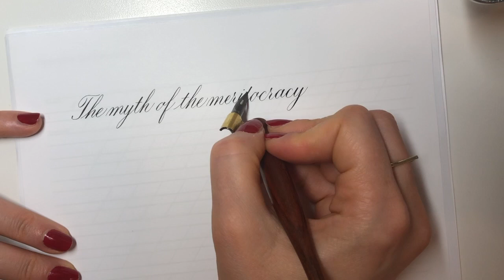Real Time Calligraphy Quote - Myth of Meritocracy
In this video, I'm writing a quote from David Brooks' TED Talk. No narration, so feel free to play your own music. ;-)

or practice Connections and Spacing (2 months free access with these links)